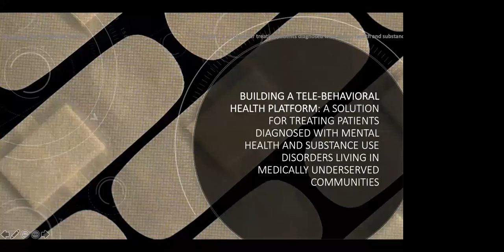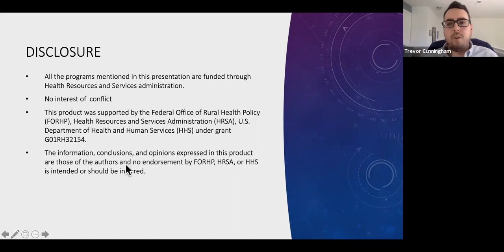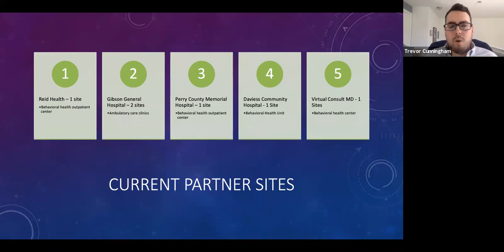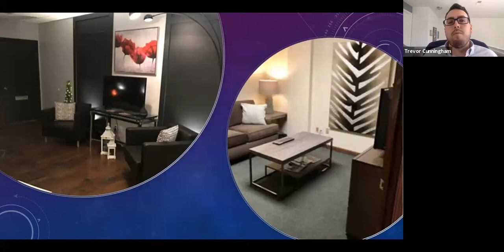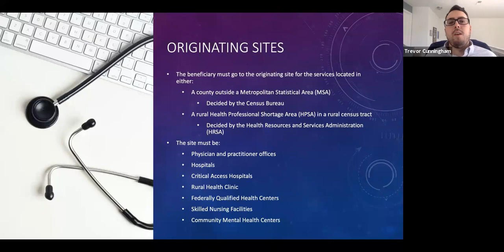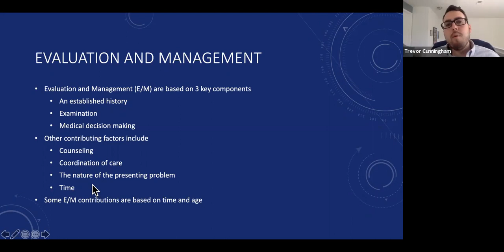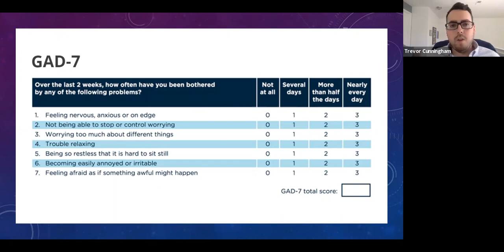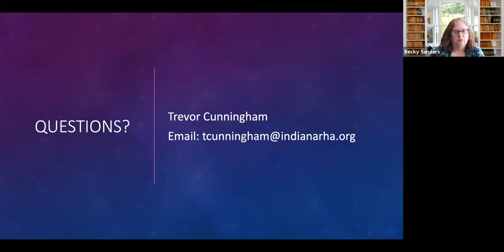Building a tele-behavioral health platform:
Building a tele-behavioral health platform: a solution for treating patients diagnosed with mental health and substance use disorders living in medically underserved communities

Presenter: Trevor Cunningham, Project Coordinator with the Indiana Rural Health Association

During this live webinar, Trevor Cunningham, Project Coordinator with the Crossroad Partnership for Telehealth, an Indiana Rural Health Association affiliate, will outline the implementation processes associated with a tele-behavioral health platform. Attend this webinar to learn how behavioral health clinics have designed their clinical settings, evolved their workforce development strategy, organized billing procedures, identified diagnostic coding practices, utilized screening instruments, adapted to policy changes at the federal and state levels, and built a comfortable environment to treat behavioral health disorders.